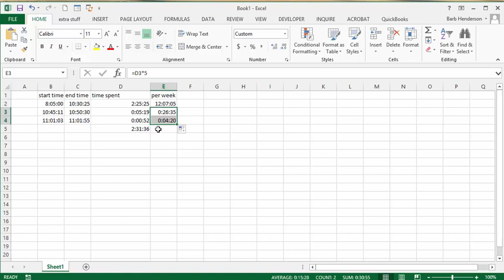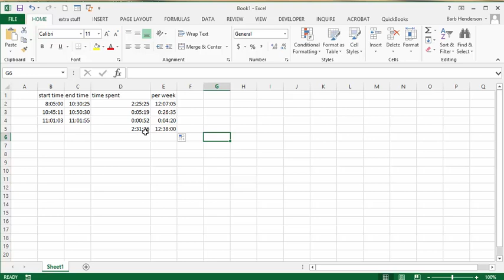Working with hour, minutes and seconds in Excel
Calculating elapsed time. Total time spent. Multiplying time in hours, minutes and seconds.

easyexcelanswers